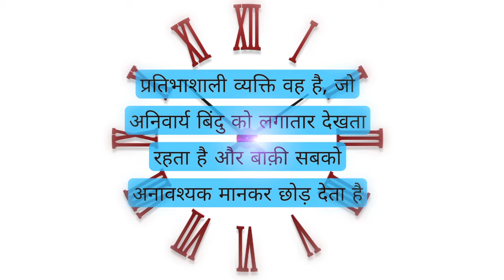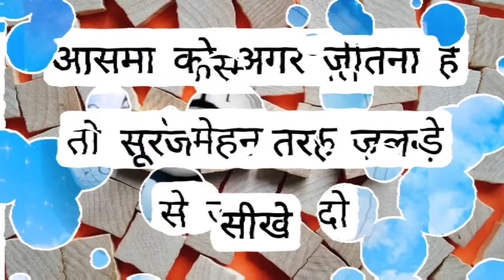apane samay ko samajhe aur time management kaise karate hain by mc dost